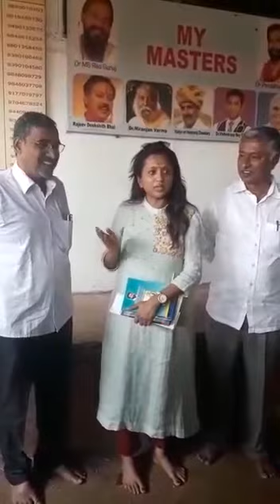January 13, 2020